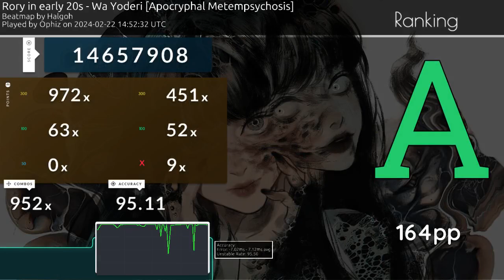Ophiz | Rory in early 20s - Wa Yoderi [Apocryphal Metempsychosis] 95.05%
👤 Player info
Global # 1458 | IE # 3 | 146013 plays | 2762 hrs

7.14⭐ | BPM: 189.0 | AR: 9.6 | CS: 4.0

The bot tracks top 10 personal pp plays of the top 100 players of Ireland.
If you have a score that does not meet the above requirements but you think should be uploaded, just fill in this form
If you would like your skin to be used in your replay, upload your skin and DM the skin ID to kaiwhen on Discord.